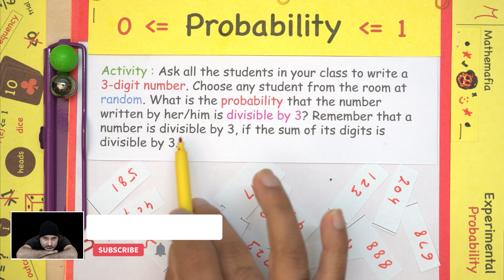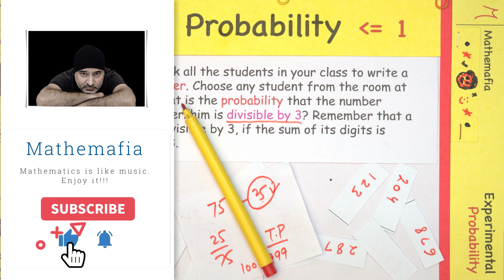Class 9 | Chapter 15 | Exercise 15.1 Question 10(Activity) | Probability | NCERT Maths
In this tutorial, you will find the explanation and solution of the following question from CBSE board Class 9 NCERT Maths text book:

10. Activity : Ask all the students in your class to write a 3-digit number. Choose any student from the room at random. What is the probability that the number written by her/him is divisible by 3? Remember that a number is divisible by 3, if the sum of its digits is divisible by 3.

In this tutorial, you will find the explanation of the following:
Class: 9th
Chapter: 15, Probability
Exercise: 15.1
Topic: Question 10
Textbook: NCERT